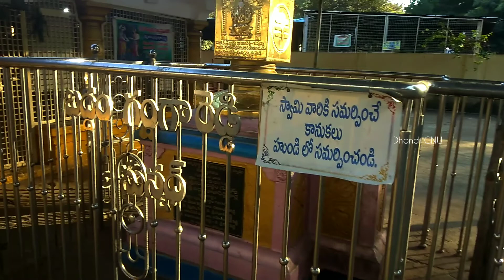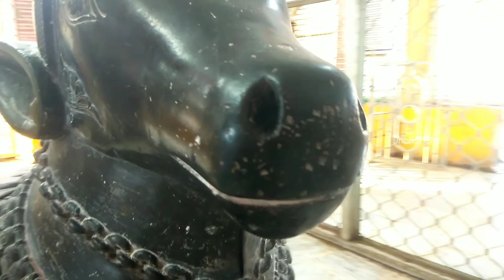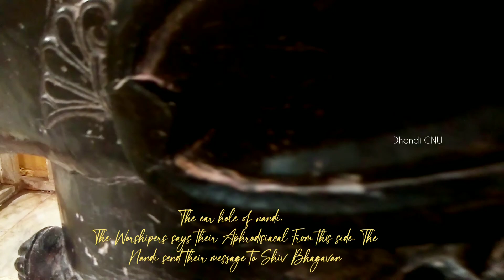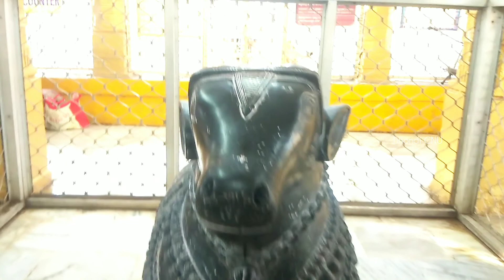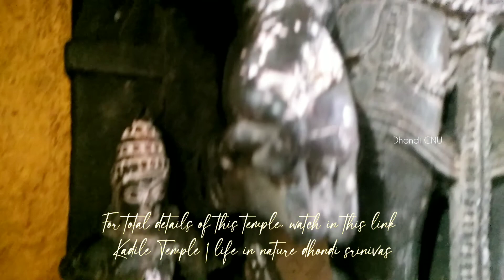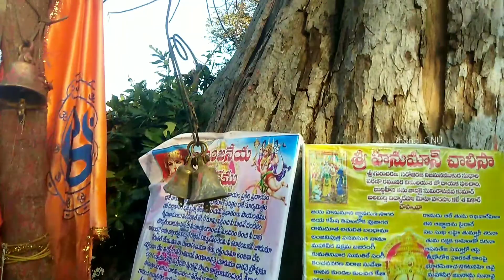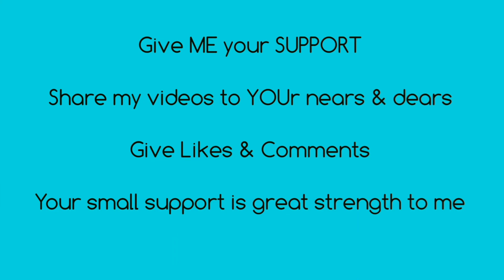A Relaxing evening Journey through a beautiful Nature by a Car with my Friend for an excellent Spot